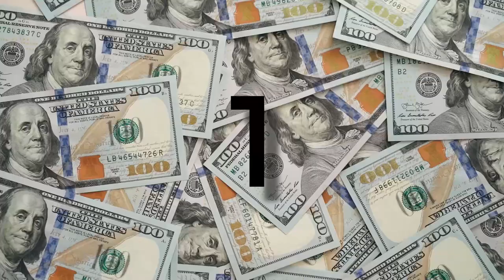Jak zarabiać dodatkowe PIENIĄDZE w młodym wieku?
Z witajcie w Finansowej Podróży!

W tym filmie szybko omówię kilka sposobów jak w 2023 roku dorabiać 1000zł miesięcznie.
Niektóre metody możecie wdrożyć już od dzisiaj a część z nich zajmie wam więcej czasu oraz wysiłku ale przyniesie o wiele więcej pieniędzy !

Zastrzeżenie!!! Nie jestem doradcą finansowym. Wszelkie decyzje inwestycyjne należy podejmować według własnego uznania. Ten film przeznaczony jest wyłącznie do celów rozrywkowych i edukacyjnych.

Ważne momenty filmu:
Wstęp do filmu 00:00
Wprowadzenie do tematu 00:31
Rozdział 1 00:55
Rozdział 2 1:36
Rozdział 3 2:14
Rozdział 4  3:49
Zakończenie 8:33

Link polecający do eToro dla przyszłych dywidendowych przedsiębiorców :D